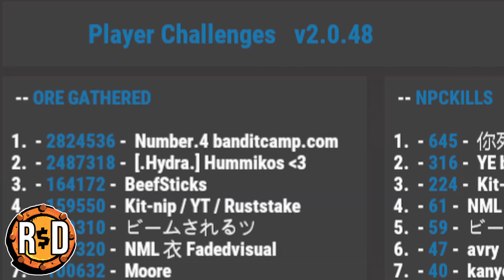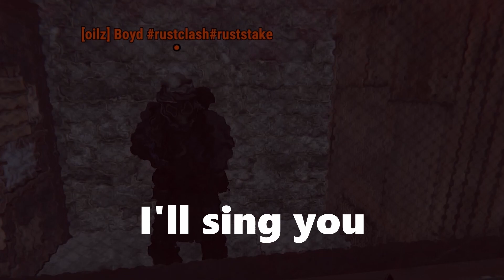This Trap Base Eats You Alive!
Be sure to check out Rusty Days 2x for your next wipe! Compete on the leaderboards for Rust skin payouts!!

In this episode I built a pitfall trap base that catches players alive in Rust! This trap base was super effective and collected tons of loot! I hope you enjoy the video! Drop me a comment letting me know what you thought about it!

Rust Trap Base Series - EP12: Death Pit

CONTENTS

00:00 Intro
01:22 Rusty Days 2x
02:23 Start
03:42 Build/Research Phase
06:01 Trapping
09:58 Server Swap/Trapping
20:22 Finale

Grant Kirkhope - Original Composer: Gruntilda's Lair, Treasure Trove Cove